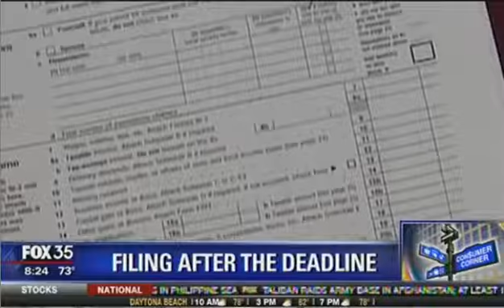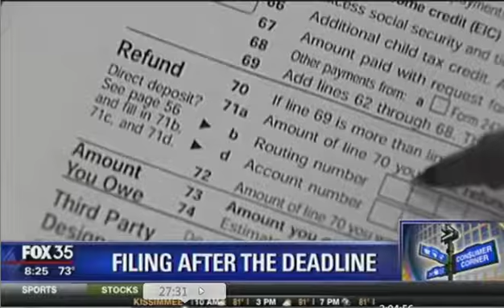Filing After the Tax Deadline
CERTIFIED FINANCIAL PLANNER™, Joe Bert (The Oracle of Orlando®) Discusses Filing After the Tax Deadline on Fox 35 Orlando

-Web Disclosures

-Privacy Statement